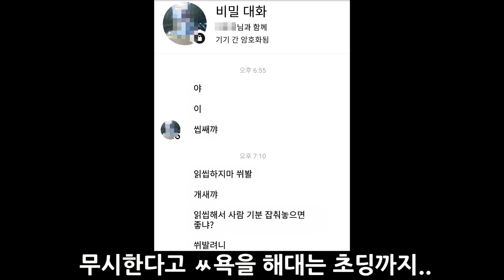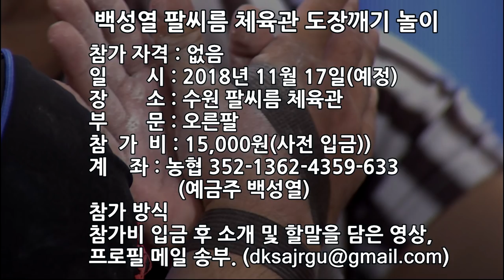퍼트려주세요! 팔씨름 체육관 도장깨기 모집